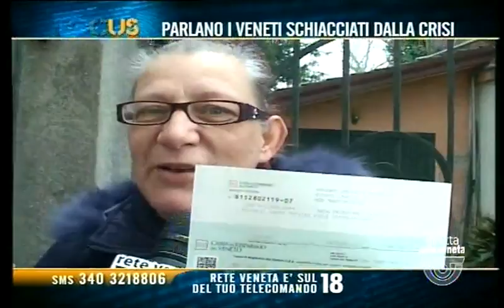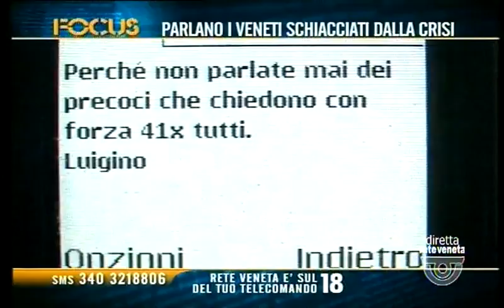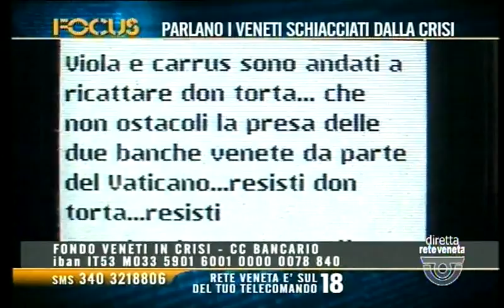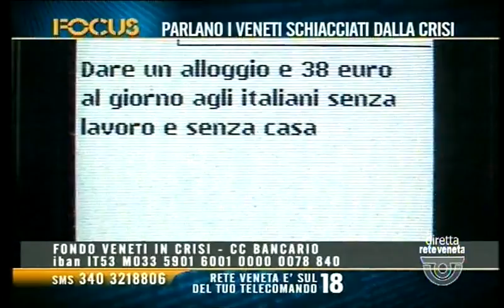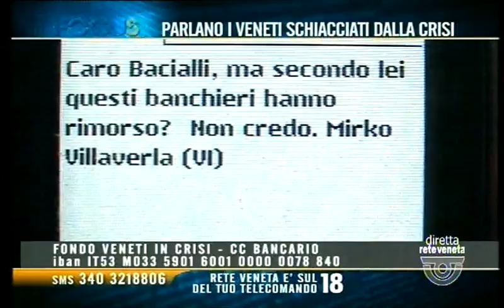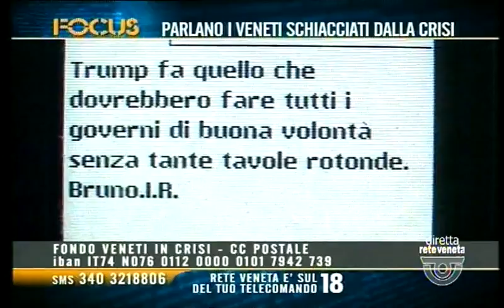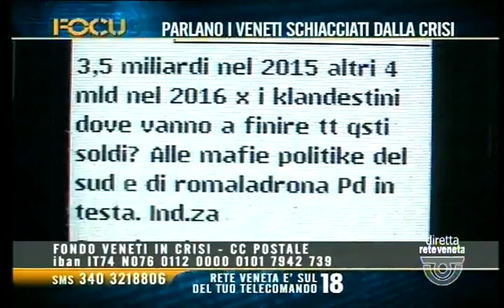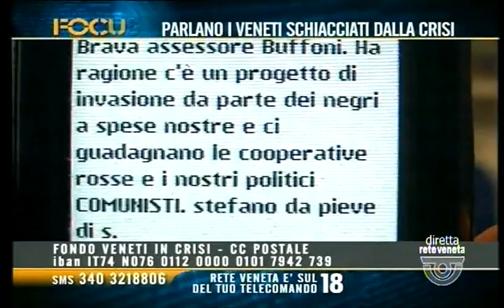FOCUS - PARLANO I VENETI SCHIACCIATI DALLA CRISI (giovedì 12 gennaio 2017 ore 21.09)